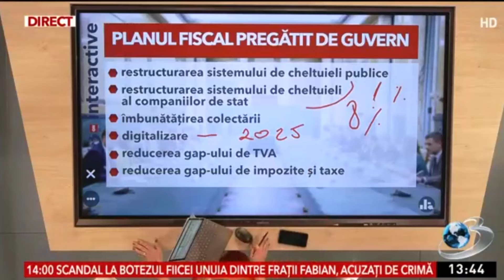Am auzit de la Rares Bogdan de un scenariu chiar mai negru decat estimam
Am auzit de la Rares Bogdan de un scenariu chiar mai negru decat estimam - un TVA de 25% cu o cota redusa la 9% pentru alimente. Restul masurilor de ,,restructurare'' nici nu mai conteaza. O scurta radiografie a situatiei, la A3 CNN.